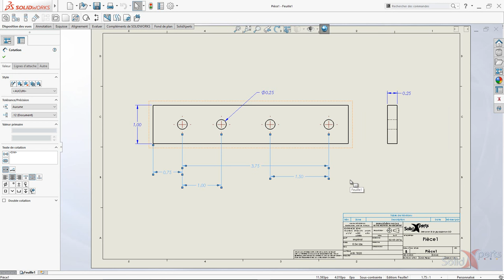SOLIDWORKS 2016 - Le bouton de substitution - JUIN 2016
Quand on sélectionne une cote, un bouton apparait proche de notre curseur pour gérer les dimensions. Mais si par mégarde ce bouton disparait, comment le faire réapparaitre?